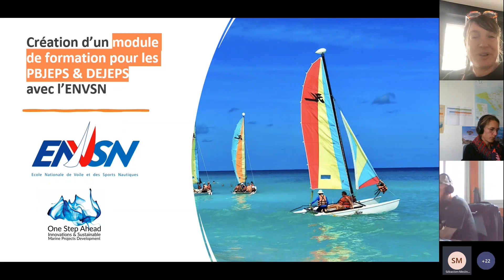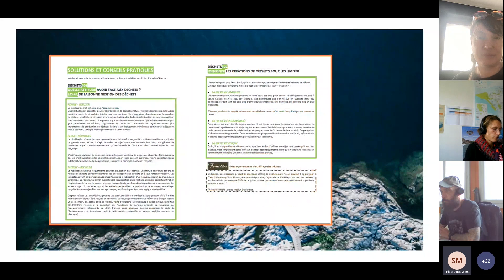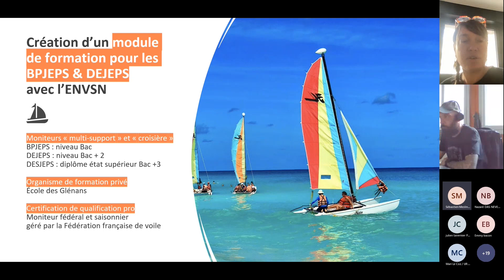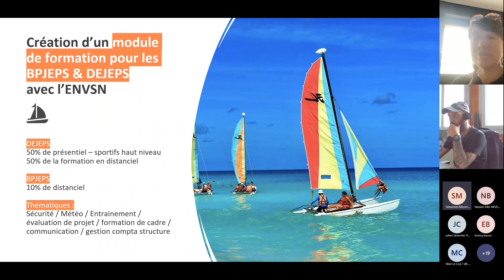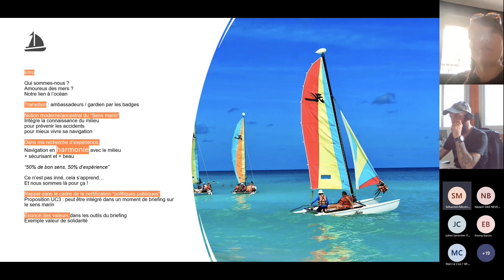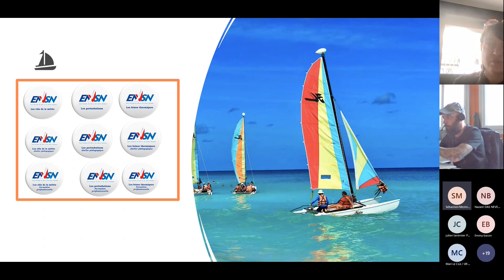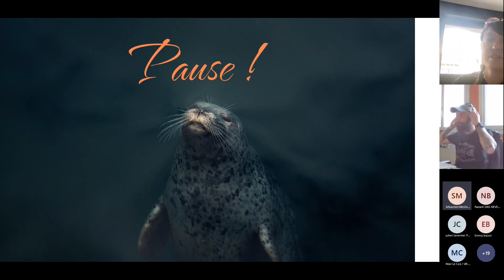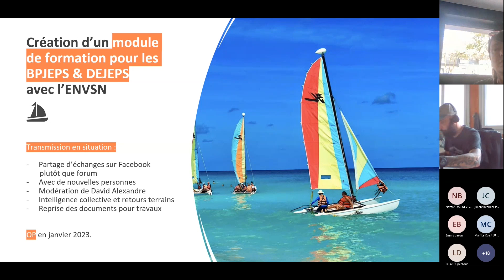GT 11/22 - Création d’un module de formation pour les moniteurs de voiles avec l’ENVSN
💬A l’occasion de la réunion du Groupe de travail du 15 novembre 2022, David Rontet chargé de mission Sport Mer Littoral à l’ENVSN et Rachel Moreau coordinatrice du Programme Éconaviguer dans une aire marine protégée ont présenté la création d’un module de formation à destination des BPJEPS et DEJEPS.

La formation proposée, sous forme de cours en ligne, abordera différentes thématiques telles que la sécurité, la météo, les entraînements, l’évaluation de projet, la formation, la communication et la gestion. Les cours seront suivis par un prof depuis la plateforme « Claroline » et des ressources vidéo et quiz seront mis à disposition ainsi qu’un forum d’échanges. La création de ce module est une volonté de l’OFB et de l’ENVSN de produire du contenu gratuit à diffuser auprès d'organismes de formation. L’objectif de ce module est d’améliorer les enjeux de connaissance des milieux marins des éducateurs sportifs.